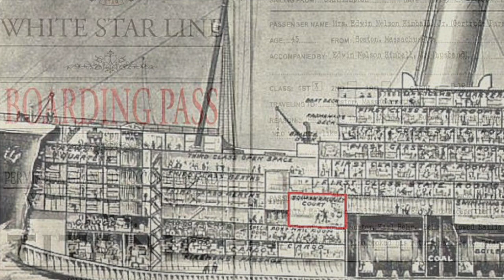What was special about RMS Titanic?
Brief scene setting introduction to the story behind the disaster. Linked to free learning materials, including five presentations telling the story of the Titanic disaster